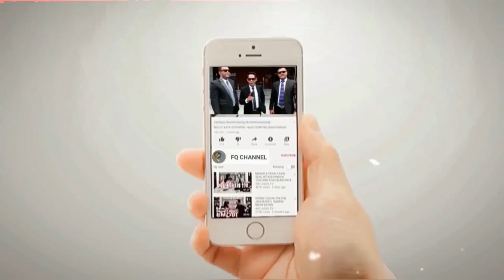NGERII!! NETIZEN SEMAKIN BRUT4l || Gegara Laporan Ditolak, RG Mau Diadili Sendiri